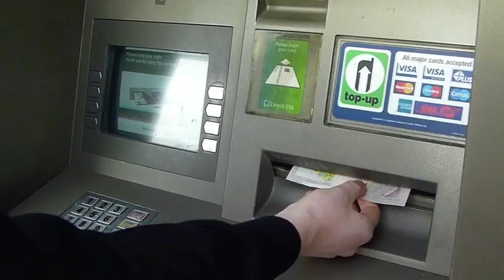Loose Change - 90 second short film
Inspired by 'Rubber', created by Callum, Matt, Harry, Sinnead and Kev

An emotive and charismatic penny is shocked when his master drops him to the kerb. 'Peter' the penny must find his way home amongst the heartbreak and tragedy of the abandoned coins found along the way. Will Peter find his way home?